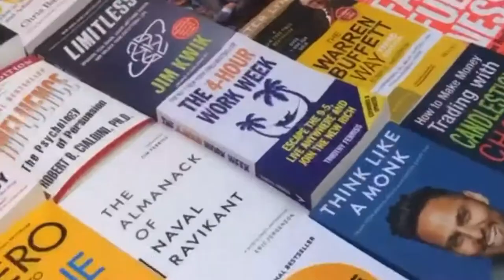Back To College After 2 Years | College Vlog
Music Used in this Video:

Song - GIRLS LIKE TO SWING
Artist- SUNIDHI CHAUHAN
Album- DIL DHADAKNE DO
License Type: Tseries Music ( on the behalf of T-series) ; TSeries Publishing, UMPG Publishing, ASCAP, LatinAutoPerf, and 7 music societies